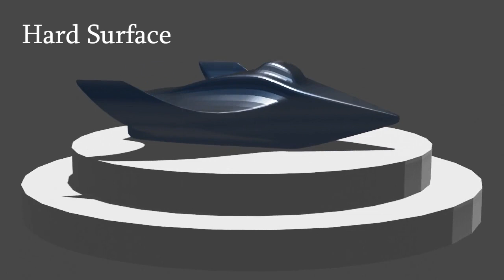Demo Reel - Animação 3D (Lowpoly, Hard Surface, Realismo)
Desenvolvido para a disciplina de Animação Multimédia II